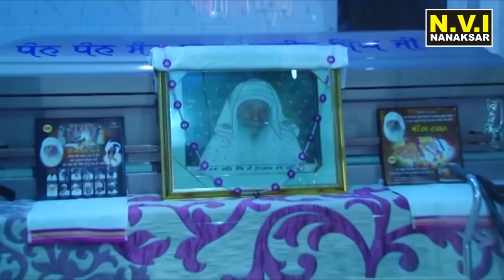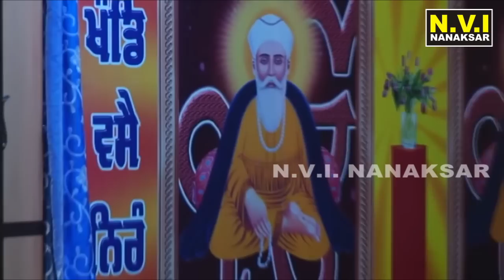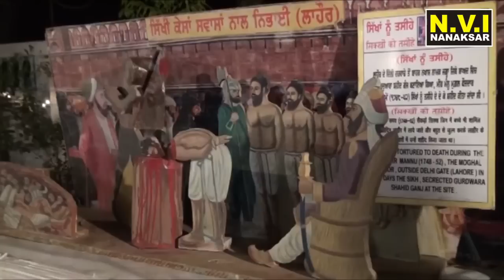Rabb Tu Mangte Ban Ke Mango | Baba Nand Singh Ji | Miri Piri Khalsa Jatha Jagadhri Wale | Nvi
Titel : ਰੱਬ ਕੋਲੋਂ ਮੰਗਤੇ ਬਣ ਕੇ ਮੰਗੋ

Voice : Miri Piri Khalsa Jatha Jagadhri Wale

Label : N.V.I. NANAKSAR

Producers : Sharanjit Singh (Prince)

ਬਾਬਾ ਨੰਦ ਸਿੰਘ ਜੀ ਦੀਆਂ ਹੋਰ ਸਾਖੀਆਂ ਸੁਣਨ ਲਈ ਇਹਨਾਂ ਲਿੰਕਾ ਤੇ ਕਲਿੱਕ ਕਰੋ ਜੀ

ਕਲਯੁਗ ਸੰਤ ਦੇ ਰੂਪ ਵਿੱਚ ਆਵੇਗਾ | ਬਚਨ ਬਾਬਾ ਨੰਦ ਸਿੰਘ ਜੀ

ਪਿਛਲੇ ਜਨਮ ਦੀ ਸਾਖੀ ਧੰਨ ਧੰਨ ਬਾਬਾ ਨੰਦ ਸਿੰਘ ਜੀ

ਜਦੋਂ ਬਾਬਾ ਨੰਦ ਸਿੰਘ ਜੀ ਕੋਲੋਂ ਭੂਤਾਂ ਪ੍ਰੇਤਾਂ ਨੇ ਸੇਵਾ ਮੰਗੀ

ਸੰਸਾਰ ਦਾ ਸੱਭ ਤੋਂ ਵੱਡਾ ਡਾਕਟਰ ਧੰਨ ਧੰਨ ਸ੍ਰੀ ਗੁਰੂ ਰਾਮਦਾਸ ਸਾਹਿਬ ਜੀ

ਅਰਦਾਸ ਵਿੱਚ ਬੜੀ ਸ਼ਕਤੀ ਹੈ ਬਚਨ ਧੰਨ ਬਾਬਾ ਨੰਦ ਸਿੰਘ ਜੀ

ਬਾਬਾ ਨੰਦ ਸਿੰਘ ਜੀ ਸੰਗਤਾਂ ਦਾ ਭਲਾ ਕਿਵੇਂ ਕਰਦੇ ਹਨ ?

ਮੂਲ ਮੰਤਰ ਦੀ ਸ਼ਕਤੀ Nanaksar Wale Baba Nand Singh Ji De Bachan

ਜਦੋਂ ਬਾਬਾ ਨੰਦ ਸਿੰਘ ਜੀ ਭਿੰਡਰਾ ਗਏ